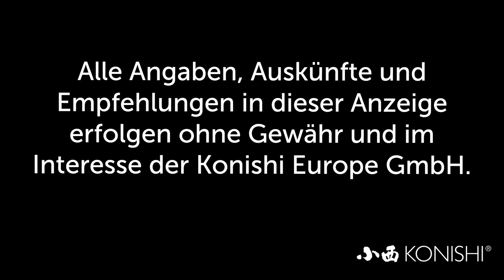Modern Koi Blog #1803 - Kann man Koi bei Null Grad überwintern?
Einer unserer Zuschauer wollte wissen ob man Koi auch bei Null Grad überwintern kann.